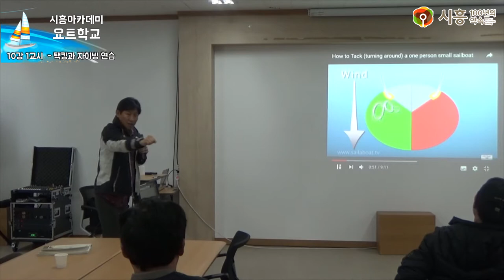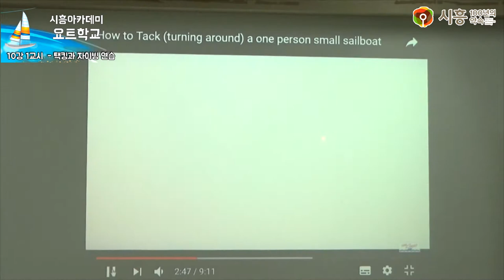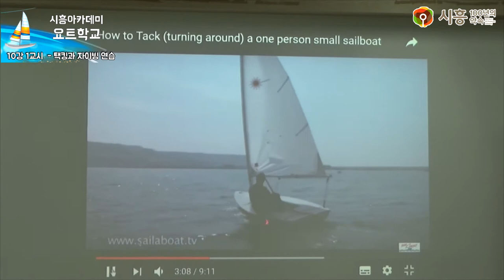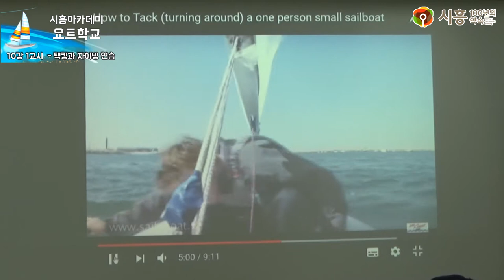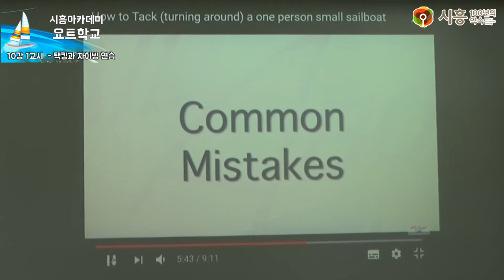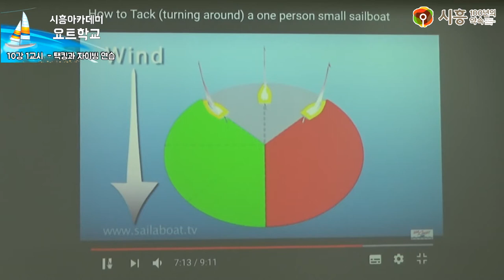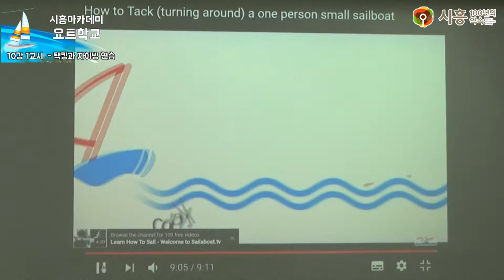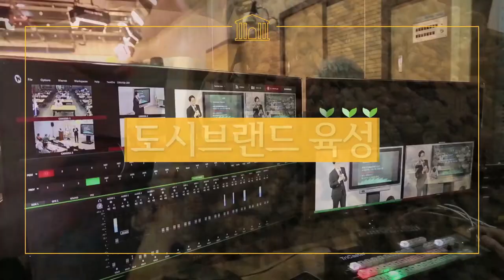[시흥아카데미] 요트학교 10강1교시 「택킹과 자이빙 연습」 - 원필재(카발리에요트클럽 대표)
[시흥아카데미]  요트학교 10강 1교시 「택킹과 자이빙 연습
」 원필재 / 카발리에요트클럽 대표

내 용 : 택킹과 자이빙 연습

강 사 : 원필재 / 카발리에요트클럽 대표

촬영일시 : 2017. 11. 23(목)

■ 학교장 : 원필재 / 카발리에 요트클럽 대표

■ 촬영 : 박소영

■ 편집 : 박소영

■ 제작 : 시흥시